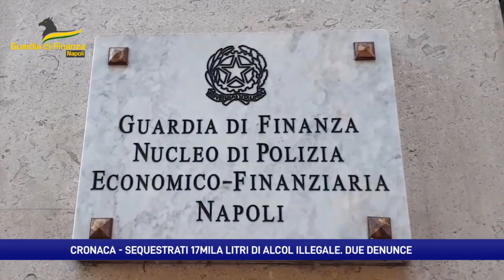Sequestrati 17mila litri di alcol illegale proveniente dalla Polonia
17mila litri di alcol di contrabbando sono stati scoperti e sequestrati dagli uomini della Guardia di Finanza di Napoli. L’operazione durante un’ispezione ad un furgone sospetto proveniente dalla Polonia